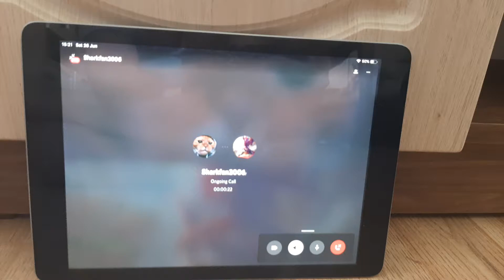Sharkfan2006's Golden Freddy Plushie